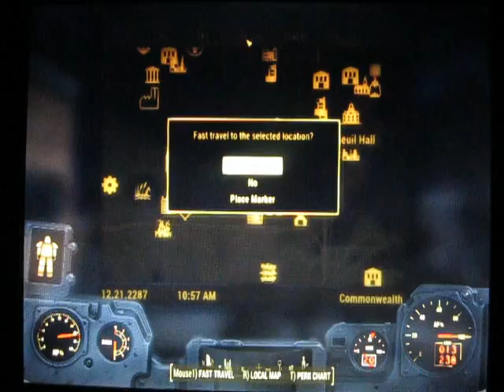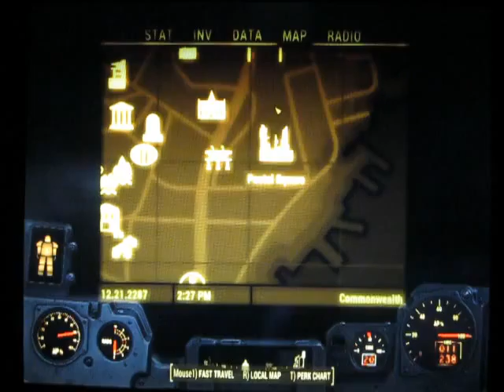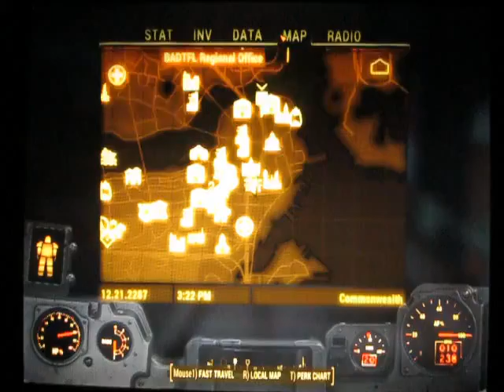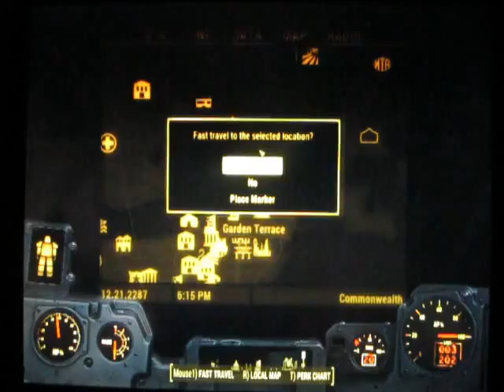Starman Plays Fallout 4 - Part Fifty-Nine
In which we discover just how bad The Railroad is managing their agents as we are sent back to the hospital we just raided a few episodes ago! And we set up another sensor for Tinker Tom while parkouring in Power Armor.  Stick around to very end for a fight with a rare Glowing Deathclaw!